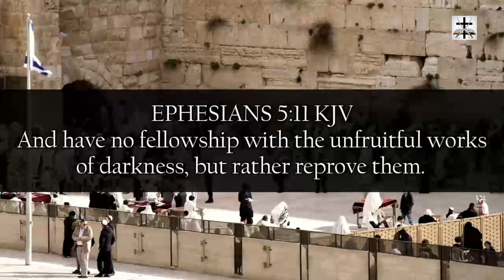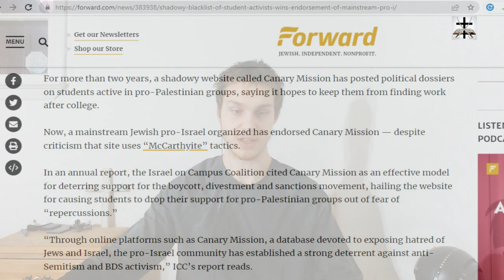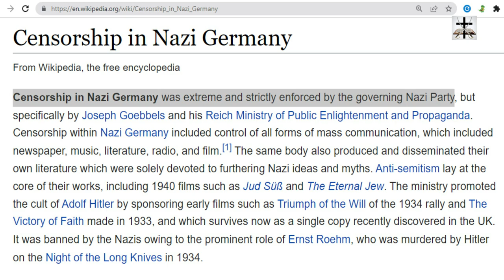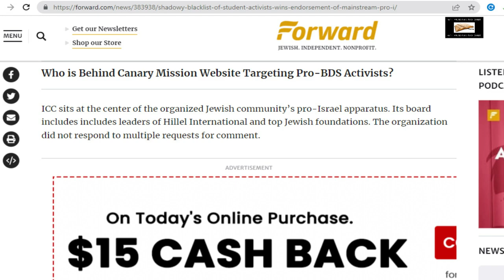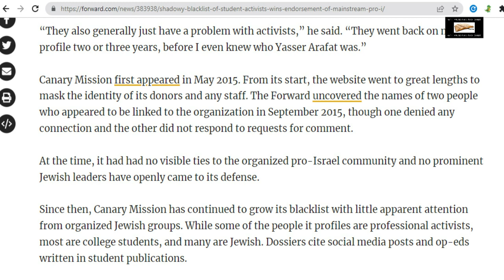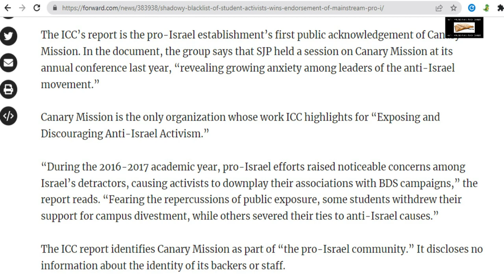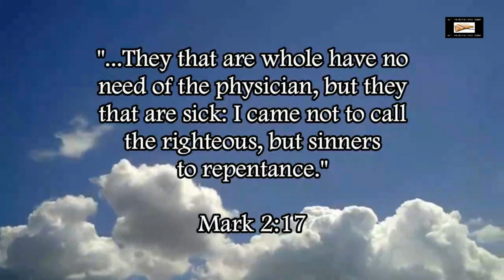Talmudic Jewish Lobby Site Uses Blacklisting To Attack Free Speech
A Talmudic Jewish lobbyist website uses blacklisting and openly admits they are trying to prevent critics of Judaism from finding work after they finish school (essentially they admit they want to ruin the lives of anyone who says anything critical of any aspect of Judaism).